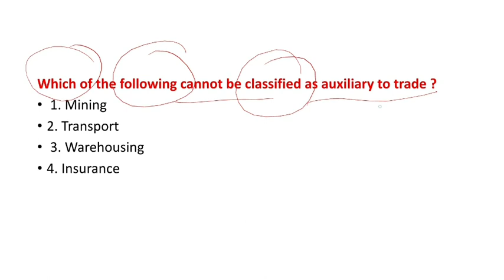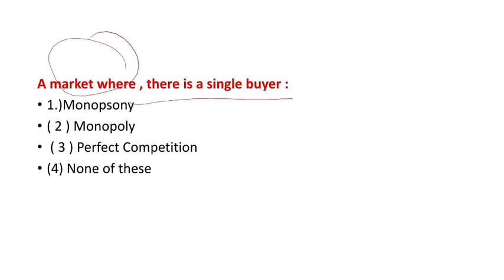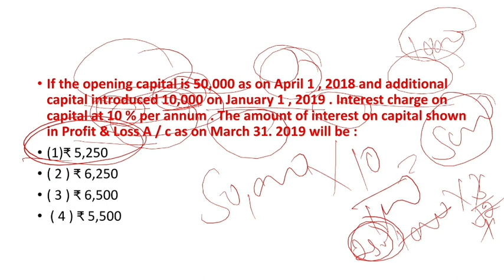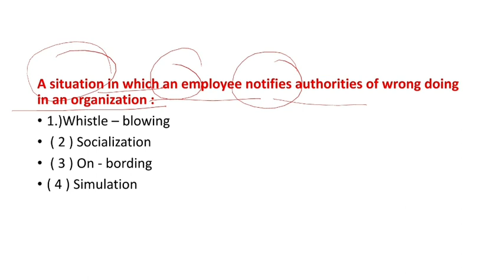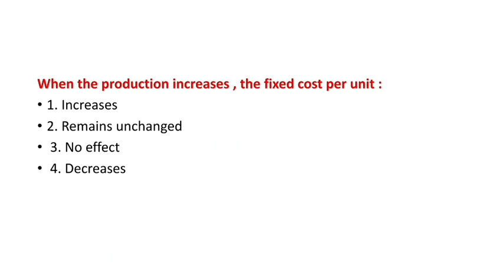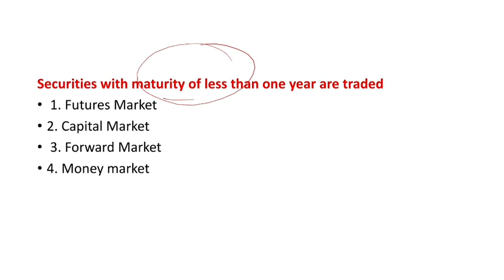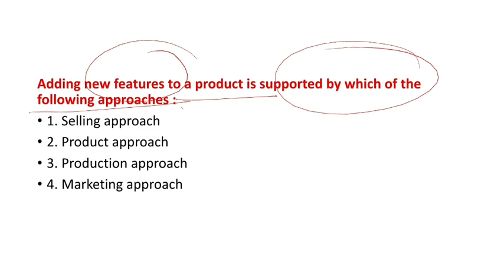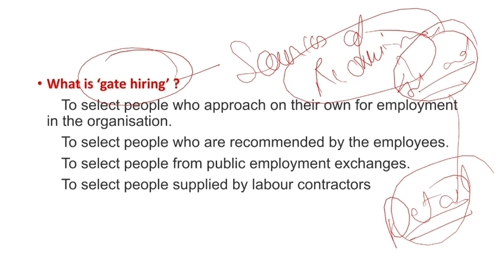1000MCQs Series ||Important MCQs for PGT COMMERCE Part -32( HTET,DSSSB,KVS,UPTET and other TET exams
Clear your concepts and Crack your exam..✌✌

1000 MCQs Series ||Important MCQs for PGT COMMERCE( HTET,DSSSB,KVS,UPTET and other TET exams)
playlist link